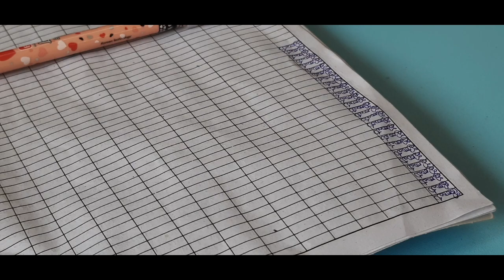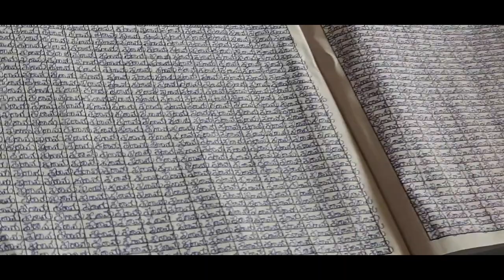DIML vlog | daily routine work | Indian mothers daily work | rama koti rase vidhanam in Telugu